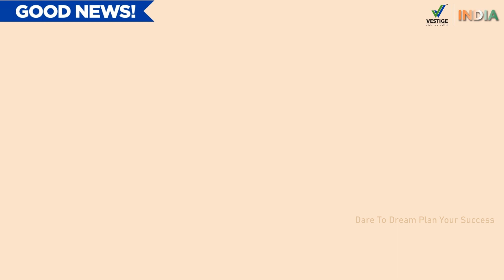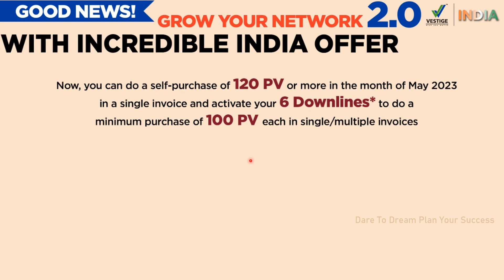Vestige Grow Your Network 2.0 | Incredible India Offer | May Month Special offers